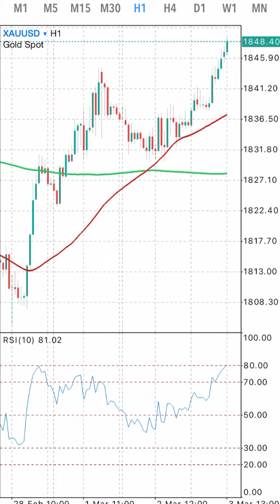NFP XAUUSD on 3 March 2023 Signals Forecast Outlook Potential by Trading Gold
Daily Free Signals Forex Pairs Forecast Tips for Daily Beginner Trading Videos. GOLD/XAUUSD on 1 March 2023 Signals Forecast Outlook Potential by Trading Gold

foreign exchange
forex
forex trading
forex news
forex market
forex signals
best foreign exchange
currency trading
forex currency
forexdirectory
forex investment
forex strategies
mt4 indicators
trading signals
factory forex
smart trader
fx daily
forex analysis
action forex
forex account
forex trading signals
forek
tradize
forex millionaire,
fx charts
forex platform
currency fx
funded trader
forex dealer
trader 4
learn forex trading
market crash
Investment fx
IQ options
option iq